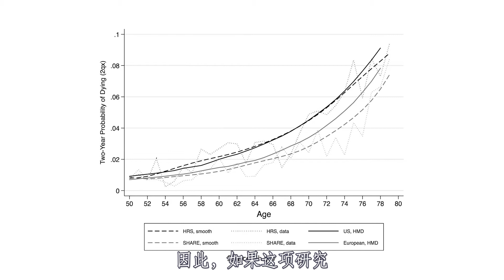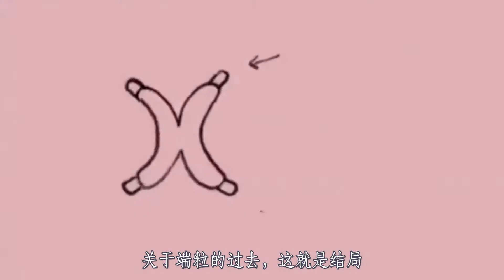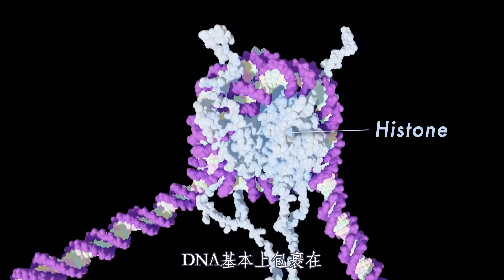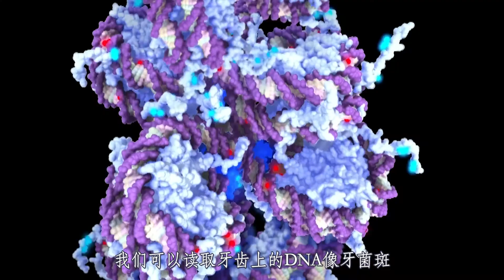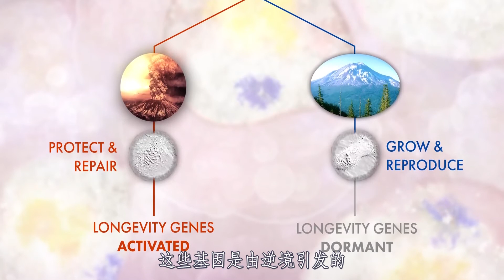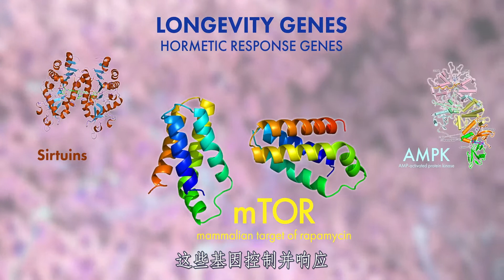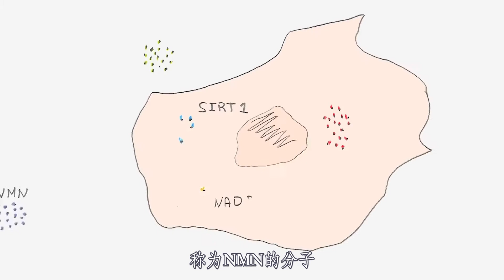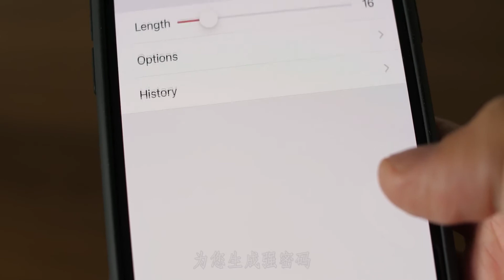如何延缓衰老（甚至逆转衰老）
How to Slow Aging (and even reverse it)